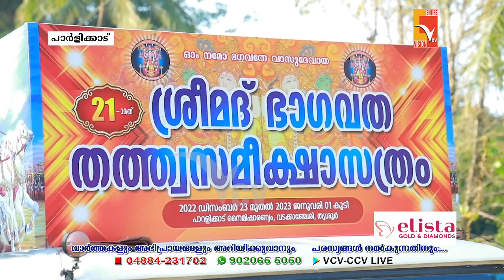21 മത് ശ്രീമദ് ഭാഗവത തത്ത്വമസി സമീക്ഷ സത്രത്തിന്റെ വിളംബര ആഘോഷ യാത്ര നടന്നു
21 മത് ശ്രീമദ്  ഭാഗവത തത്ത്വമസി സമീക്ഷ സത്രത്തിന്റെ വിളംബര ആഘോഷ യാത്ര നടന്നു

NEWS UPDATES -22- Dec -2022
VCV NEW

Wadakkanchery, Thrissur